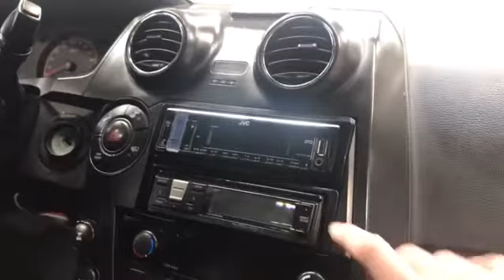SsangYong Actyon 2007